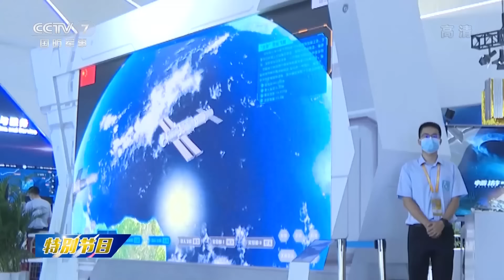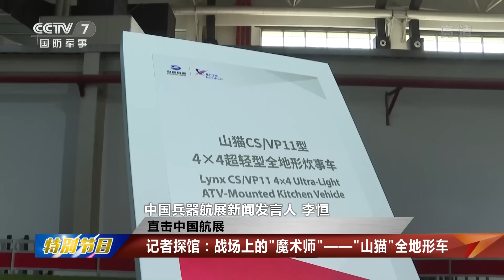直击中国航展·第五天：AG600总装生产线独家探秘！“全能剑客”歼-10C首秀见证家族式升级！| 军迷天下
本期节目主要内容：
00:00:00 中国航展第五天精彩看点；
00:00:19 第十三届中国国际航空航天博览会进入第五天；
00:00:49 中国空军第四场新闻发布会：战鹰向祖国报告，“空军蓝”致敬“中国红”；
00:03:48 航展上的中国导弹车；
00:10:09 记者探访：现代化“海防利器”——反舰导弹；
00:11:09 记者探访：近程防御“守护神”——猎鹰70；
00:12:43 近程防御“守护神”！动画模拟演示猎鹰70作战过程；
00:15:11 八一飞行表演队劲舞蓝天；
00:38:45 谁持彩练当空舞 飞行表演成“彩虹制造机”；
00:40:24 歼-10C首秀 第三代战机空战能力再提升；
00:43:37 “鲲龙”AG600再次展示低空投水；
00:48:47 探秘大型水陆两栖飞机AG600总装生产线；
00:51:46 火箭里的零部件长啥样？；
00:56:37 记者探馆：发现“祝融号”车标背后的故事；
00:59:08 记者探访：“祝融号”火星车地面试验场；
01:03:09 记者探馆：借助3D+VR技术 记者就地变身宇航员；
01:05:06 记者探访：中国空间站的地面伴飞舱；
01:18:08 “红鹰”飞行表演队：飞出惊险 飞出极限 飞出震撼；
01:50:03 “山猫”全地形车家族成员集中亮相。